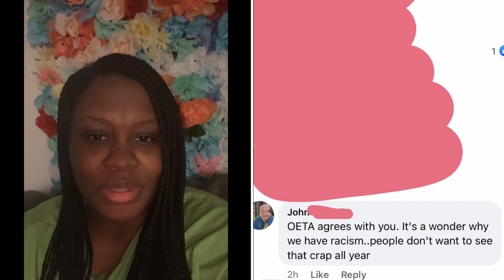Native identifying white man speaks on why he believes racism still exists!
Become a channel member for early uploads!